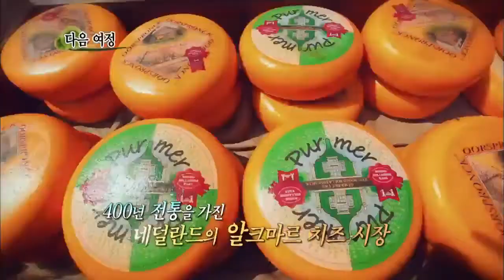hotel TV China